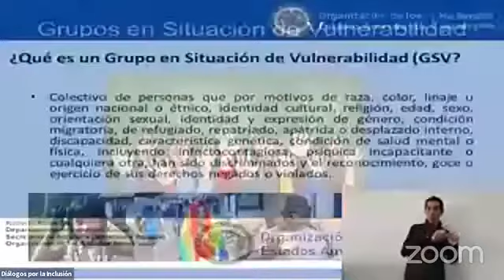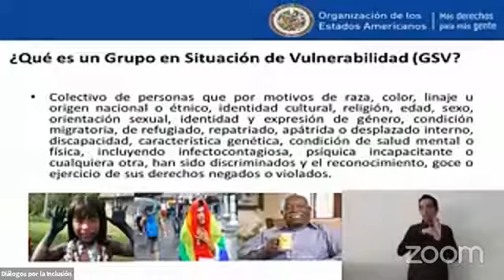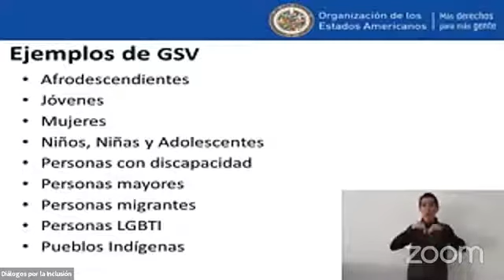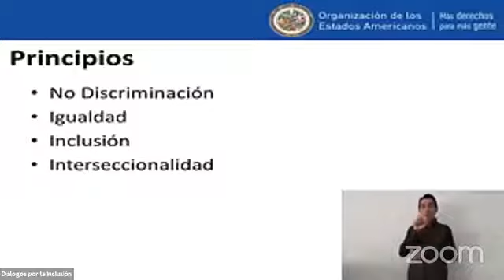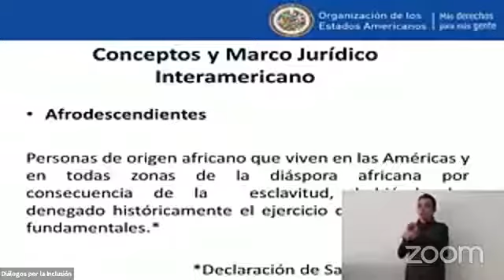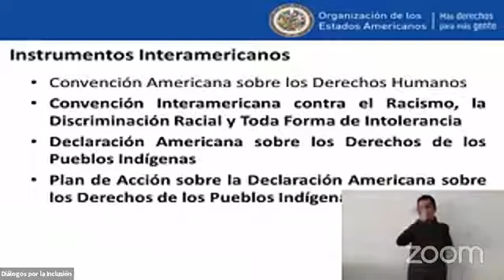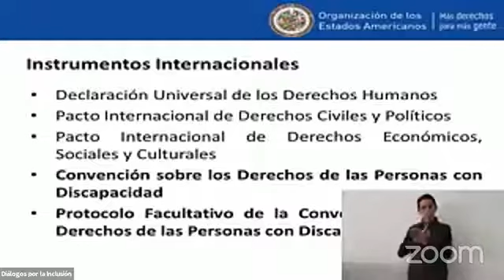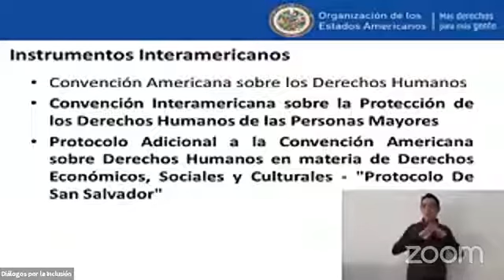Diálogos por la Inclusión | Inclusión de grupos vulnerables - Conferencia Magistral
Conferencia magistral por Roberto Rojas, de la Organización de Estados Americanos, quien habla sobre la inclusión de grupos vulnerables.

La actividad forma parte de los Diálogos por la Inclusión, una de las acciones de acompañamiento de la Oficina en México de la UNESCO al Municipio de León, Guanajuato, a través del Sistema para el Desarrollo Integral de la Familia (DIF), que cuenta con el apoyo de la Oficina Regional de Ciencias de la UNESCO para América Latina y el Caribe, en Montevideo.